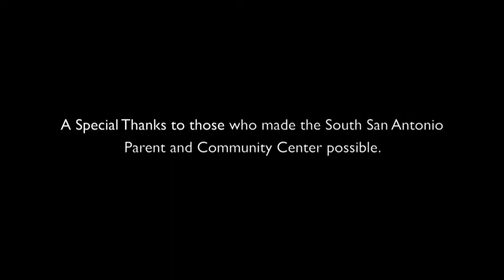The Opening of The Parent and Community Center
South San Antonio ISD formally dedicated its new Parent and Community Center (PACC) in a ceremony held in front of the new facility on February 14, 2013. A cool, cloudless day greeted the large assembly of guests and media on hand to view the center, which is adjacent to the district's Administration & Support Center. The PACC will hold adult English and GED classes along with other education and health-related services for interested community residents.